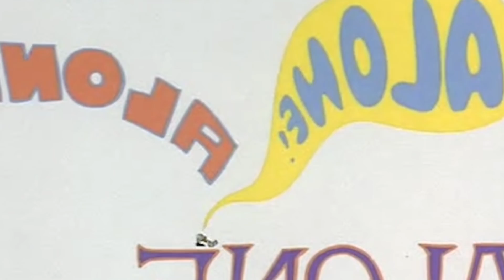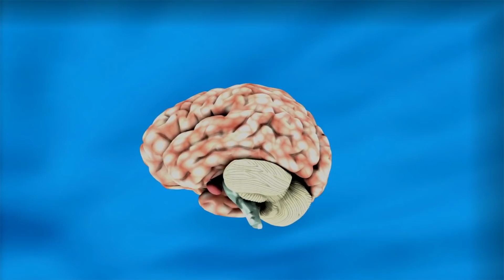O NIILISMO EXISTENCIAL EM BOB ESPONJA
O NIILISMO EM BOB ESPONJA

Nesse vídeo, eu analiso o episódio SB-129 do Bob Esponja, um episódio onde a gente pode encontrar bastante filosofia!

Recomendação de livro pra iniciar em filosofia: O Mundo de Sofia e Cartas de um Estoico.
As músicas que eu uso estão todas em uma playlist no canal.